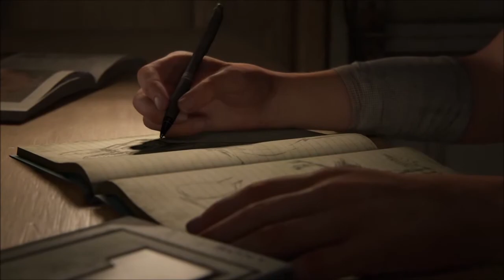The Last of Us Part 2 - Spoilers - First 3 Hours ; Opening highlights